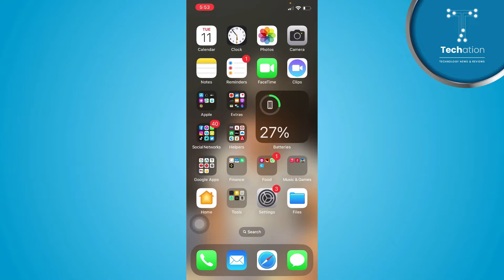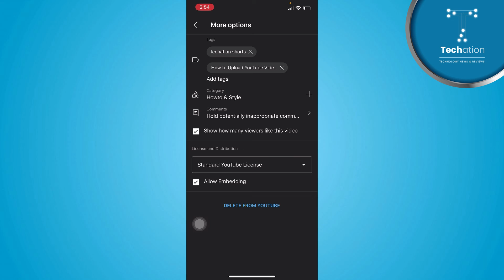YouTube channel ki video kaise delete kare // How to Delete a Video in YT Studio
Learn on, how to delete a video in YT studio. In this video, you can follow step by step instructions in Urdu/Hindi to delete video in YouTube studio.

00:00 - Intro
00:09 - How to Delete a Video in YT Studio?

Further you can follow the video tutorial to delete channel video in YouTube studio.